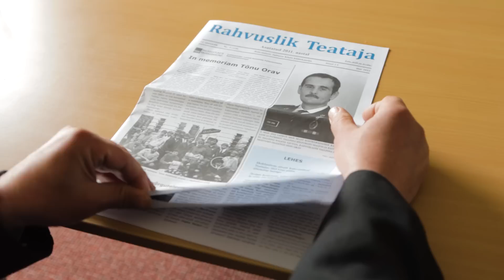Eestimaa maskita lood. 4. lugu. Eestimaa majandusest ja sellest, mis meid ees ähvardab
Harry Raudvere, Sven Kivisildnik ja Jaan Hatto räägivad 1. juunil 2022 Eestimaa majandusest minevikus, olevikus ja sellest, mis meid tulevikus võib ees ähvardada.